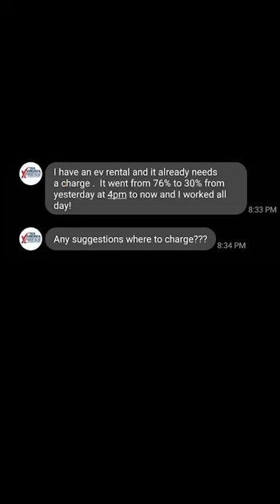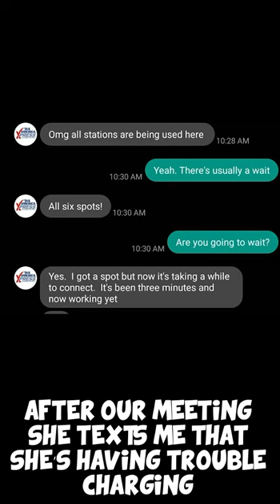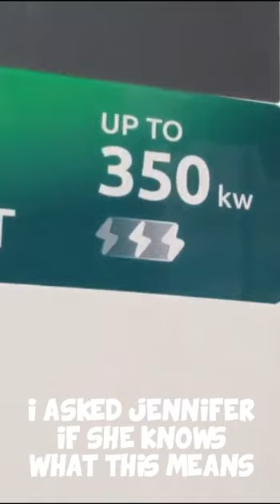Traveling Tax lady needs more EV charging stations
In this video hear how a business professional took an electric vehicle (EV) rental from Sixt and was told nothing about charging and how to return the car fully charged.

She works out of an office and stayed at a hotel, both of which do not currently have EV charging.
No sector of commercial real estate will be unaffected by the shift to electric vehicles (EVs). The faster that real estate owners adopt EV charging the faster their properties can attract this clientele and increase revenue/rents.

Pangea Charging is a turnkey provider of Level 2 and Level 3 (DC Fast) EV charging stations and we specialize in commercial real estate installations.